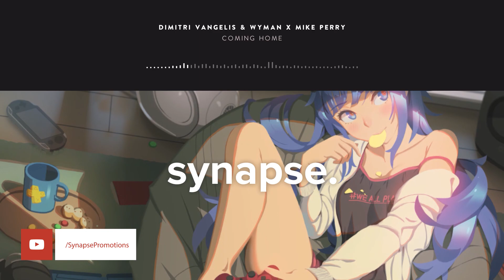Dimitri Vangelis & Wyman x Mike Perry - Coming Home